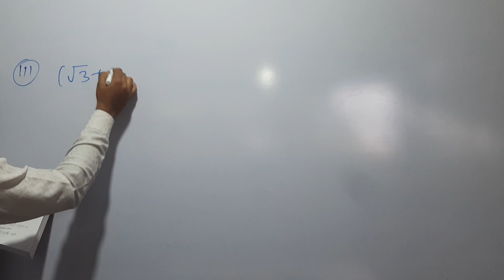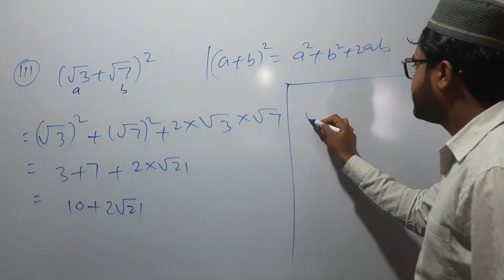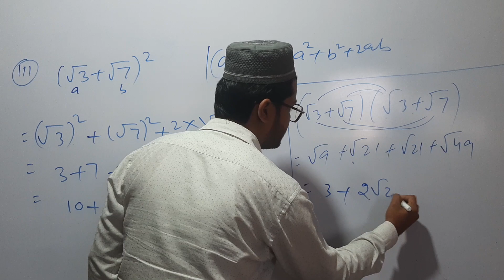Root का multiply सीखें। by Masi sir।